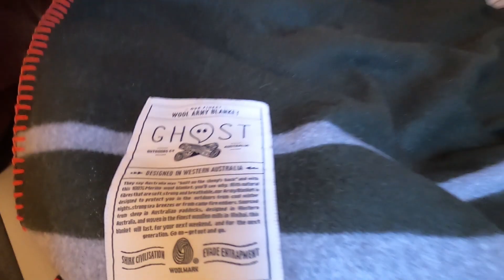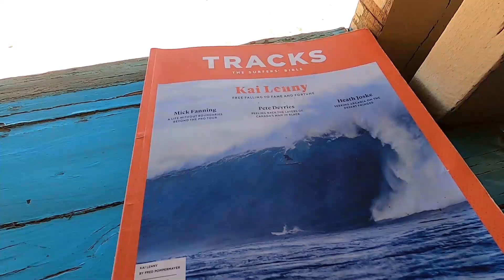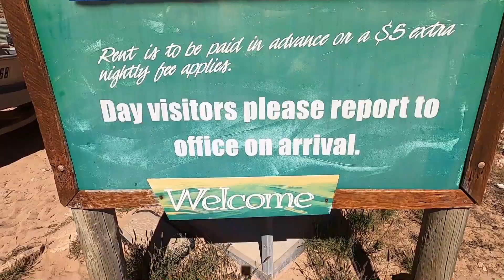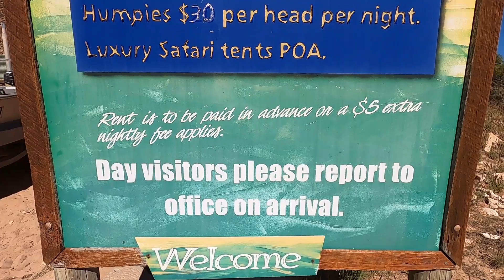Red Bluff Western Australia - Part 1 - Australia's Coral Coast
In this episode we check out one of our favourite camps on the West Coast of Australia as we begin a six week journey from Perth to Kununurra. RED BLUFF is a magical camp site where the exquisite blue Indian Ocean and raw Gascoyne landscape meet. Surf, Smoothies and Sun Rule this beach front campsite with the adrenaline in the water being balanced out by the relaxed vibe which floats over the camp!

I hope you enjoy this one and be sure to leave us a comment here and hit the old like button!

Cheers - Pete

Shot on - Canon D5 Mark II